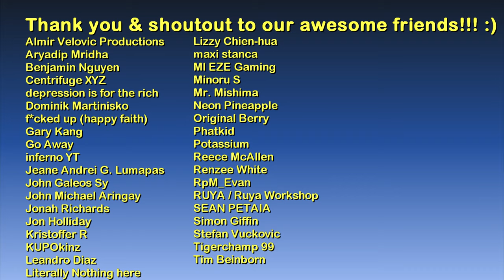Westminster Hall | Assassin’s Creed: Syndicate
1.) Stone Gathering - Jon Björk
2.) Once in a While - Cercles Nouvelles
3.) To the Lake - Jon Björk
4.) Poem - Jo Wandrini
5.) Royal Estate - Francis Wells
6.) Dorset Fields - Howard Harper-Barnes

Main computer used:
Model: GX502LXS-HF053TS
Processor: Intel Core i7-10875H
Graphics card: GeForce RTX 2080 Super Max-Q 8GB
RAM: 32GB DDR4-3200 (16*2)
Storage 1: 1TB Western Digital WDC PC SN730 M.2 NVMe PCIe 3.0 SSD
Storage 2: 250GB Samsung 970 EVO Plus M.2 NVMe PCIe 3.0 SSD

Other hardware:
Headset: ROG Delta
Mouse 1: ROG Gladius II (wired)
Mouse 2: Logitech M170 (wireless)
Extra keyboard: Logitech MK320 (I need num keypad lol)
Controller 1: Logitech Extreme 3D Pro joystick
Controller 2: Microsoft XBox 360 Controller

Software:
OS: Windows 10 Home
Recording: NVIDIA ShadowPlay via GeForce Experience
Editing: Vegas Movie Studio (legitimate purchase)
Internet: FTTH 100Mbps

Info about Westminster Hall:

Westminster Hall, the oldest existing part of the Palace of Westminster, was erected in 1097 by King William II ('William Rufus'), at which point it was the largest hall in Europe.

The roof was probably originally supported by pillars, giving three aisles, but during the reign of King Richard II, this was replaced by a hammerbeam roof by the royal carpenter Hugh Herland which allowed the original three aisles to be replaced with a single huge open space, with a dais at the end. The new roof was commissioned in 1393.

The largest clearspan medieval roof in England, Westminster Hall's roof measures 20.7 by 73.2 metres (68 by 240 ft). Oak timbers for the roof came from royal woods in Hampshire and from parks in Hertfordshire and from that of William Crozier of Stoke d'Abernon.

Westminster Hall has served numerous functions. Until the 19th century, it was regularly used for judicial purposes, housing three of the most important courts in the land: the Court of King's Bench, the Court of Common Pleas and the Court of Chancery.

In addition to regular courts, Westminster Hall also housed important state trials, including impeachment trials and state trials.

Westminster Hall has also served ceremonial functions. From the twelfth century to the nineteenth, coronation banquets honouring new monarchs were held here. The last coronation banquet was that of King George IV, held in 1821.

The Hall has been used as a place for lying in state during state and ceremonial funerals.

The two Houses have presented ceremonial Addresses to the Crown in Westminster Hall on important public occasions.

About the game:

Assassin's Creed: Syndicate is the ninth main installment in the Assassin's Creed series.

The game has the player take on the role of an Initiate as they explore the story of the twin protagonists, Jacob and Evie Frye, both of whom are playable. The two arrive in London in 1868, as the Industrial Revolution reaches its climax, bringing its lot of inequality and poverty in a city controlled by the Templars. To stop their rule, the Fryes will take over the organized crime in an effort to gather an army and free London.

Assassin's Creed: Syndicate is set primarily in 19th century London, during the Victorian era.